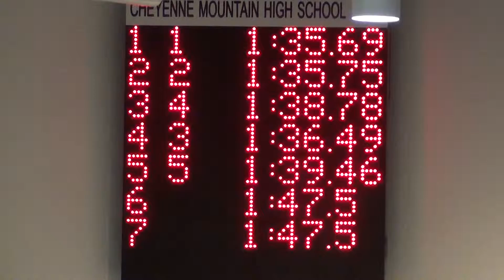100 Back Falfin Dec 2012